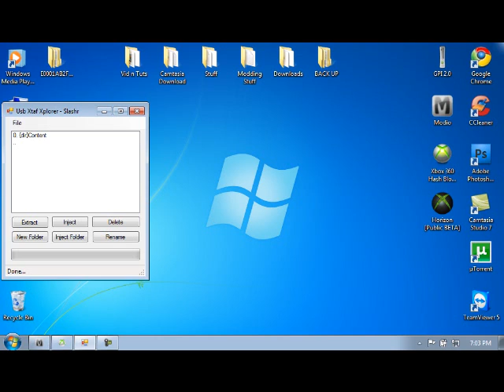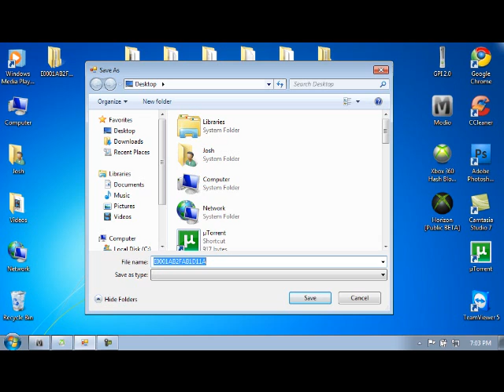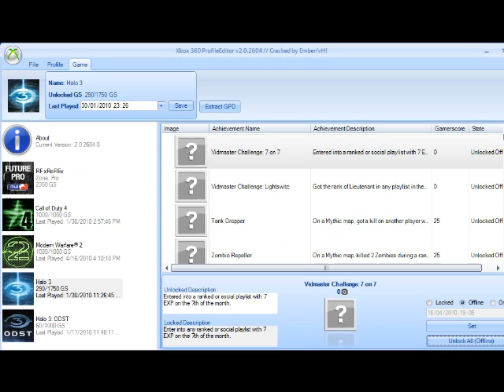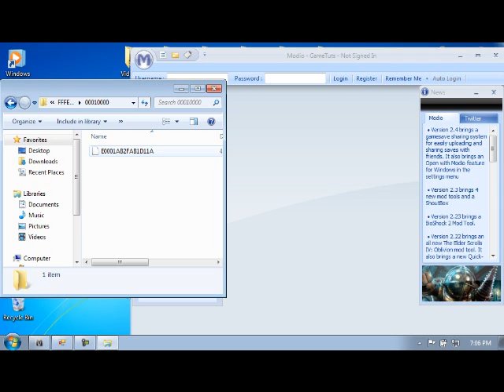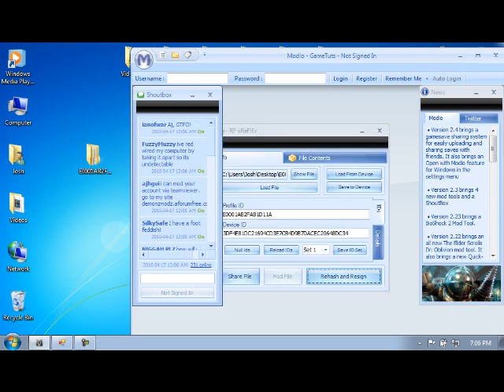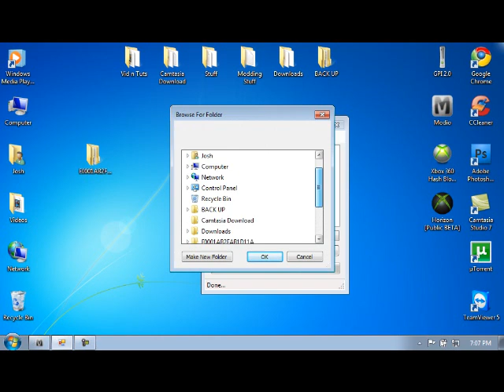How to mod your gamerscore with a USB